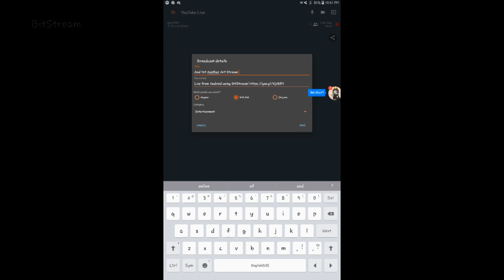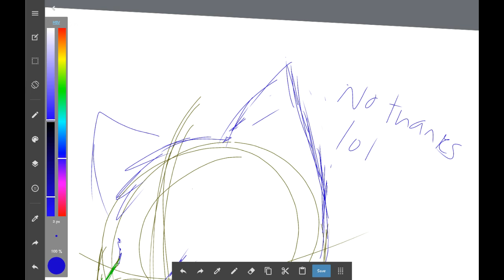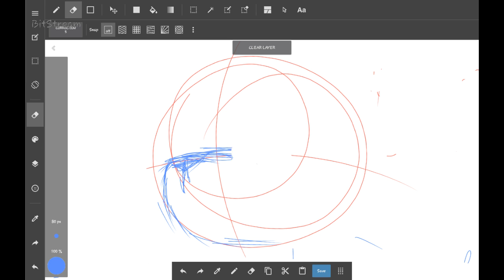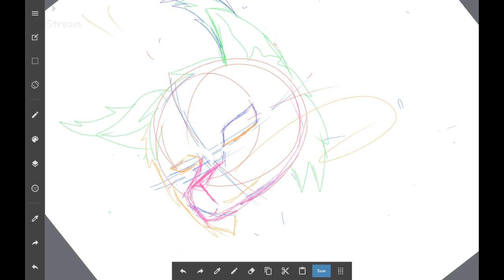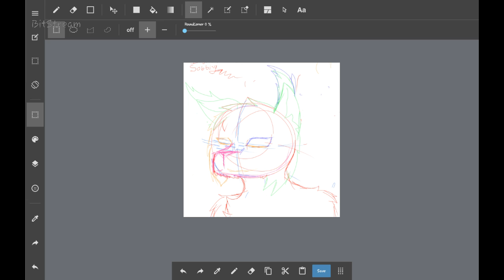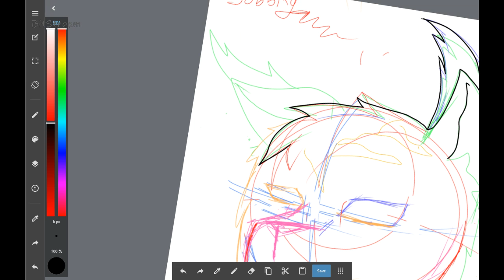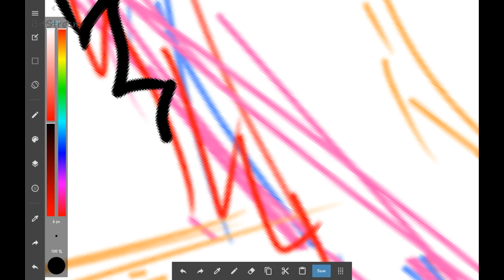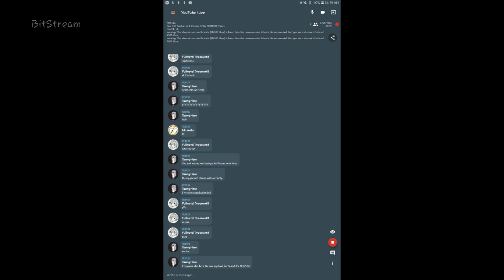And Yet Another Art Stream After 10000000 Years